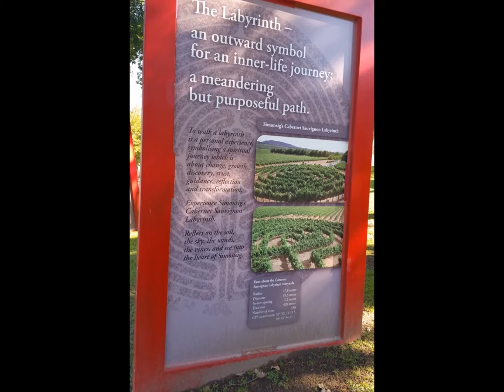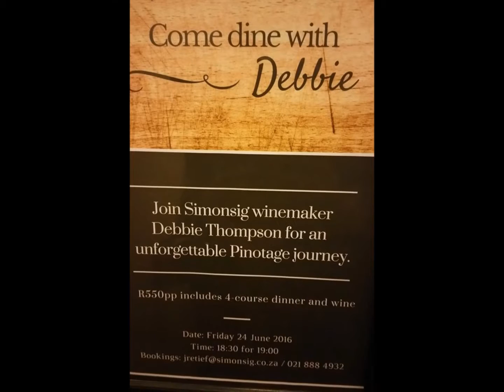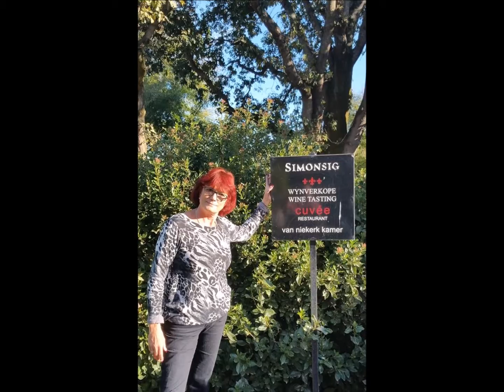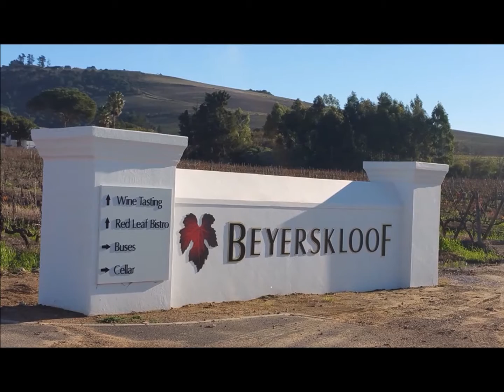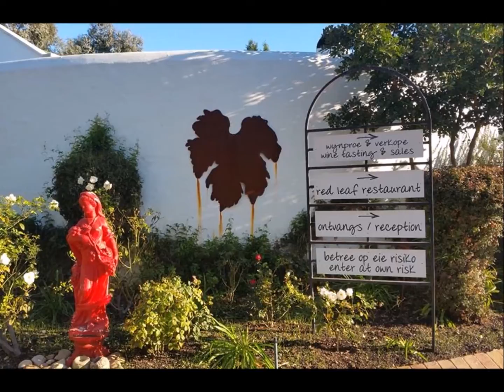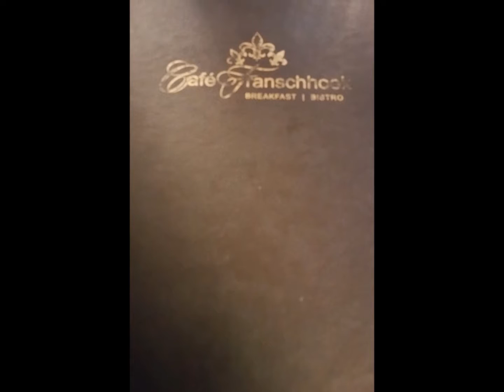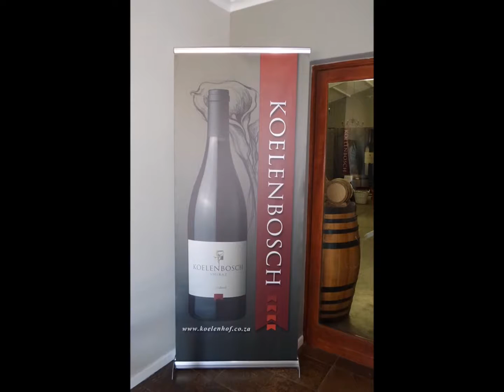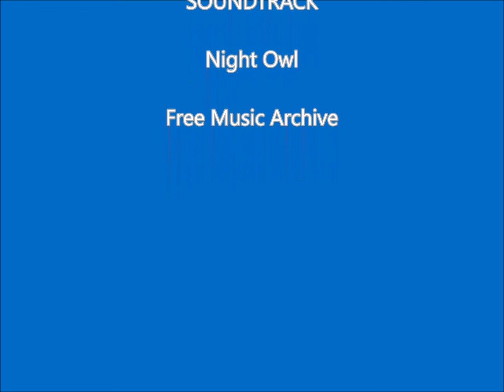Wine Route 2016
Stellenbosch Wine Route - June 2016